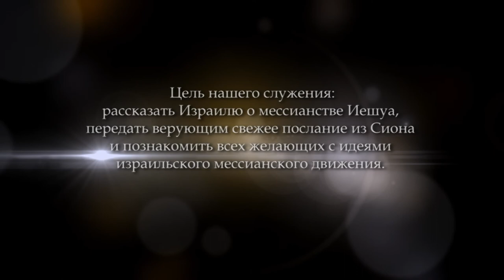О пророке Иеремии. Часть 14 (Йосеф Шулам)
Мы продолжаем разбирать книгу пророка Иеремии. Мы остановились на 18 главе, с 13-го стиха.
Пророк Иеремия любит символы воды, поэтому в его книге мы часто встречаем много образов, связанных с темой воды, рек и источников.